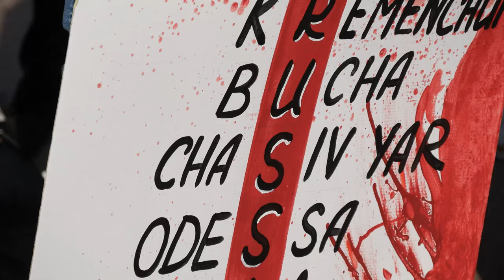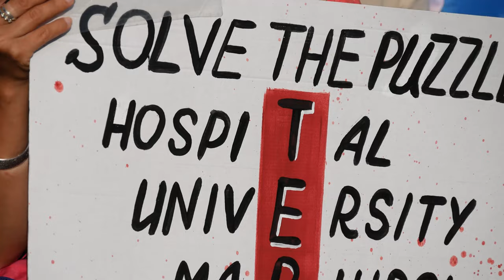Під консульством рф у Ґетеборзі пройшла акція STOP terrorussia